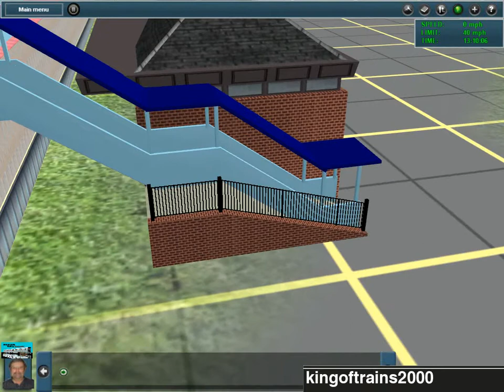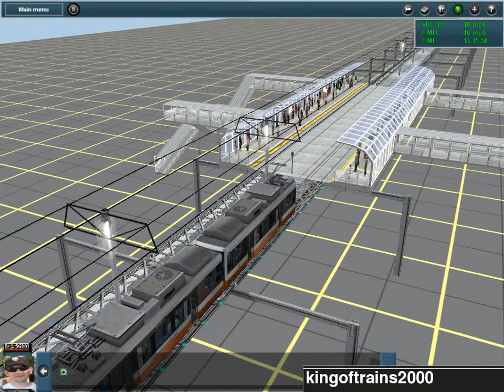Trainz Movie: The Outside World (D) Conduit Exp & Pitkin Avenue TRAM {NEW} (feat. NYCTA Tunnels V3)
V3 Tracks are from the courtesy of Jon Hull.
(D) To Van Siclen Avenue
Conduit Blvd Exp
via Pitkin Avenue & Van Wyck Expy

TRAM from Van Siclen Avenue (D) to Pennsylvania Avenue (A)
(A) To Grand Army Plaza/Utica Avenue
(D) To JFK Airport
Best Watched in HD & Fullscreen!